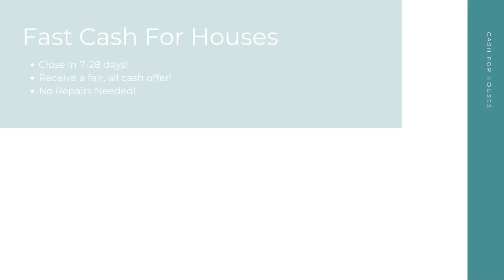Cash For Houses St George Utah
At Cash For Houses, we pay cash for houses in any condition in St George UT. Repairs and renovations are not necessary. Financing is not necessary. And there's no open houses or closing costs! We take away the stress to make your selling experience a good one!

Get Cash For My Houses! St George UT!

Who Will Pay Cash For Houses? St George UT!

Fast Cash For My House Any Condition St George UT!

Here at Cash For Houses, our goal is to help St George UT home sellers from many different backgrounds have a quick, hassle free selling experience. No matter your unique situation - divorce, bankruptcy, foreclosure, bad tenants, and more - we are here to help! Sell your house for cash in as little as 7-28 days!

We Pay Cash For Houses:

St George, UT

Cash For Houses Knows About:
Cash For Houses Knows About: St George UT
cash for houses St George UT
cash for houses near me St George UT
companies that pay cash for houses St George UT
cash for houses companies St George UT
we pay cash for houses St George UT
pay cash for houses St George UT
cash for houses reviews St George UT
cash for houses scams St George UT
people who pay cash for houses St George UT